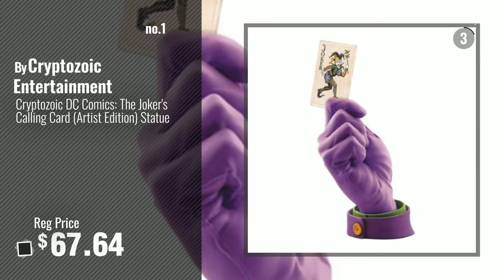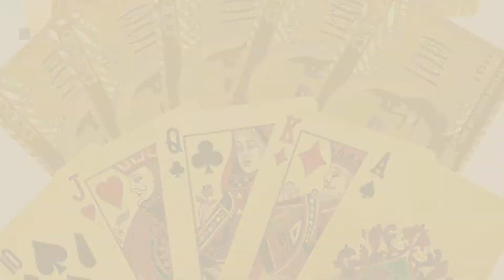Top 10 Joker Hand [2018]: Cryptozoic DC Comics: The Joker's Calling Card (Artist Edition) Statue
Top 10 Joker Hand [2018]: Cryptozoic DC Comics: The Jokers Calling Card (Artist Edition) Statue
For More great joker hand  Just Click this link
Cryptozoic DC Comics: The Jokers Calling Card (Artist Edition) Statue Comics: The Jokers Calling Card (Artist Edition) Statue

SS Joker / Mr. J Face & Hand Temporary Tattoos Face & Hand Temporary Tattoos

Royal Selangor Hand Finished Batman Collection Pewter Joker Figurine Hand Finished Batman Collection Pewter Joker Figurine

Coolcoco Adjustable Luxury Gold Letter Purple Leather Bracelet for Women Girls Kids Prime Cosplay Accessory (2 Pieces / Set) Adjustable Luxury Gold Letter Purple Leather Bracelet for Women Girls...

Trademark Poker GLDCARD  24K Gold Playing Cards GLDCARD  24K Gold Playing Cards

Joyoldelf Waterproof Poker Playing Cards, PVC Deck of Poker Card with Black Backing in Box Great Gift for Card Players Family Party BBQ Game Waterproof Poker Playing Cards, PVC Deck of Poker Card with Black...

Yellow Mountain Imports American Mah Jongg (Mahjong, Mah Jong, Mahjongg, Mah-Jongg, Majiang) Tile Decals (Stickers), Set of 8 Imports American Mah Jongg (Mahjong, Mah Jong, Mahjongg, Mah...

VRSE Batman Virtual Reality Set Virtual Reality Set

Fisher-Price Imaginext Joker Laff Factory Imaginext Joker Laff Factory

Portable Hand Shock Prank Shock Prank

Try also: CryptozoicDc, SsJoker, RoyalSelangor, CoolcocoAdjustable, TrademarkPoker, JoyoldelfWaterproof, YellowMountain, VrseBatman, Fisher-priceImaginext,